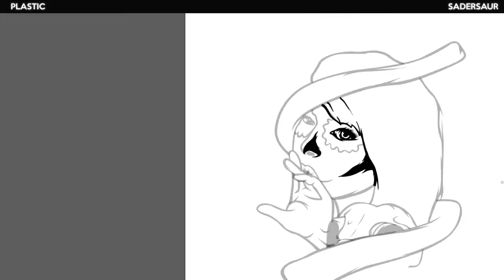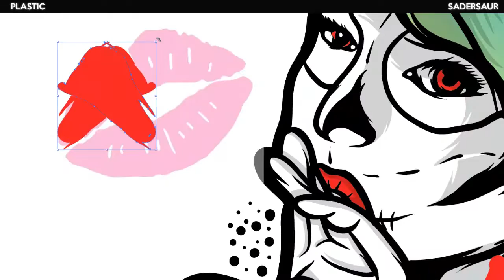Plastic - Adobe Illustrator CS6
Read The Description (Open Me)
Used Items:

Please click the "Appreciate" button to show me support, you don't even have an account!

Remember to LIKE the video to help me out, & COMMENT what your thinking c:

× Want custom work? Message me about it on youtube!

× Skype: OnlySadie